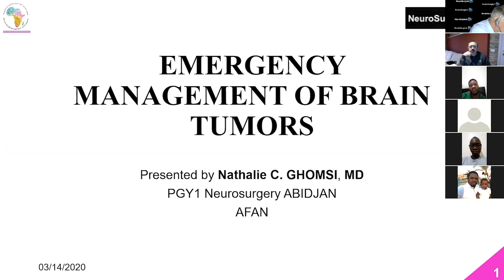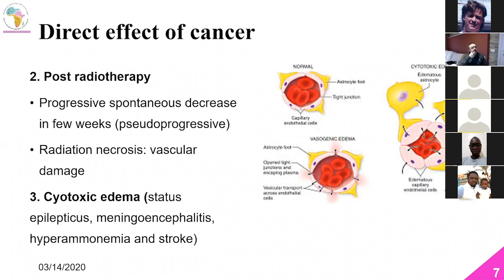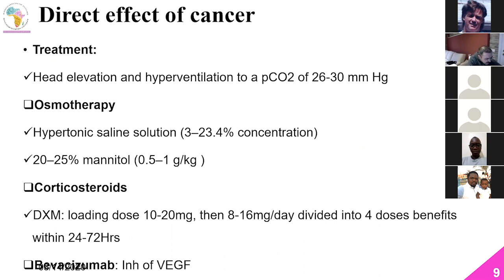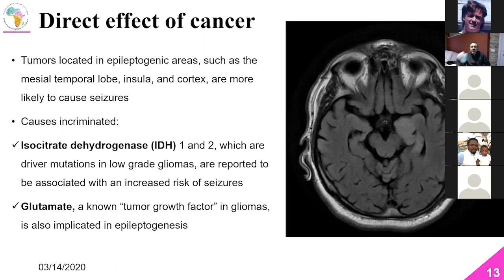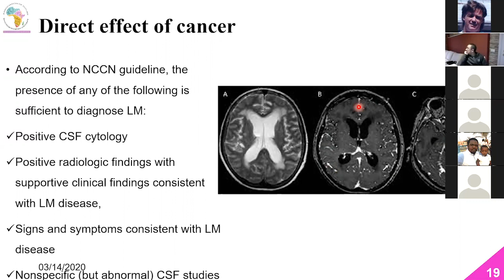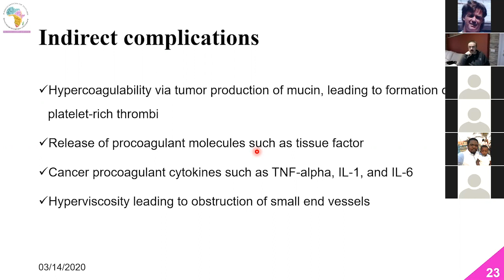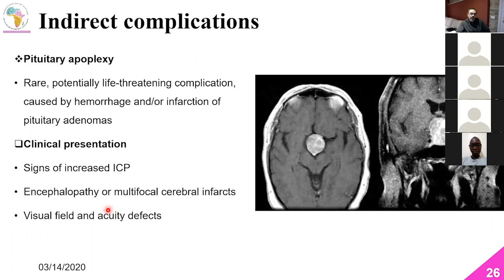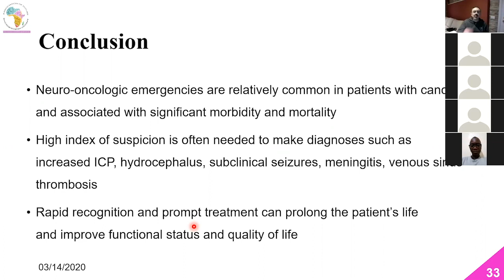Emergency Management of Brain Tumors